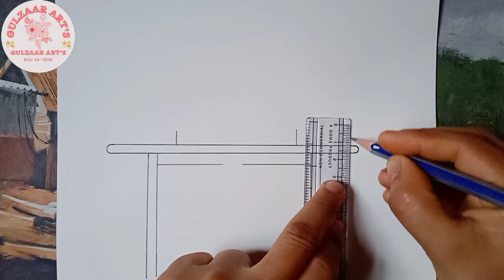Khwaja Garib Nawaj Drawing | Ajmer Sharif Dargah Drawing Easy Steps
Gulzaar Art's

Ajmer Sharif Dargah sketch

Step-by-step Dargah drawing

Easy Khwaja Garib Nawaj art

Ajmer Sharif mosque illustration

Sufi saint drawing tutorial

Simple Dargah pencil sketch

How to draw Ajmer Sharif shrine

Khwaja Garib Nawaj easy art

Stepwise Dargah illustration

Quick Ajmer Sharif sketch

Beginner-friendly Sufi saint artwork

Dargah architectural drawing

Khwaja Garib Nawaj artistic guide

Ajmer Sharif Dargah DIY drawing